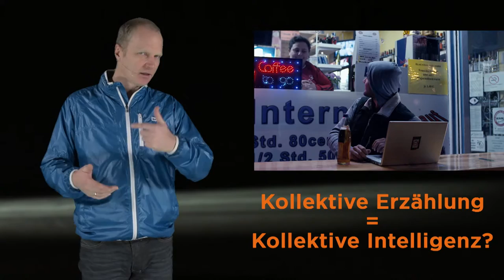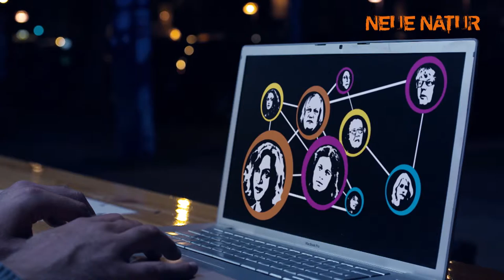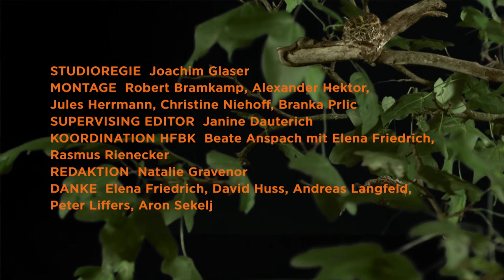IFM Kapitel 14 - Unit 2 Kollektive Erzählung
Kollektive Erzählung